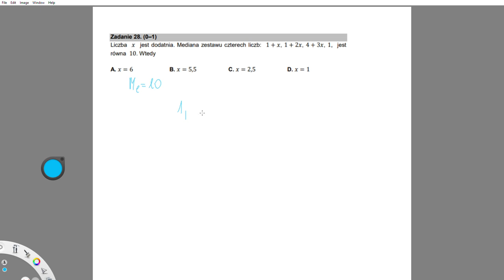pp 28 Liczba 𝑥 jest dodatnia. Mediana zestawu czterech liczb: 1 + 𝑥, 1 + 2𝑥, 4 + 3𝑥, 1, jest równa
Liczba 𝑥 jest dodatnia. Mediana zestawu czterech liczb: 1 + 𝑥, 1 + 2𝑥, 4 + 3𝑥, 1, jest równa 10. Wtedy